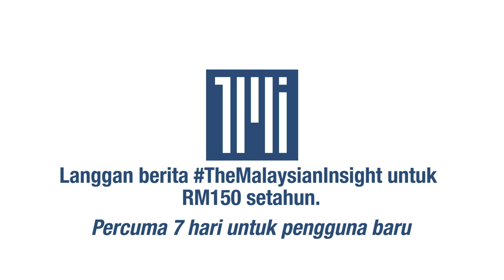Bolehkah Parlimen bersidang sewaktu perlaksanaan darurat? Ikuti penjelasan peguam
Peguam Hanif Khatri berkata ramai yang keliru dan beranggapan pelaksanaan proklamasi darurat menghalang Parlimen bersidang.

Jelasnya, tiada peruntukan menggantung Parlimen atau halangan mengadakan pilihan raya di bawah Ordinan Darurat (Kuasa-Kuasa Perlu) 2021 yang diwartakan pada 14 Januari 2021.